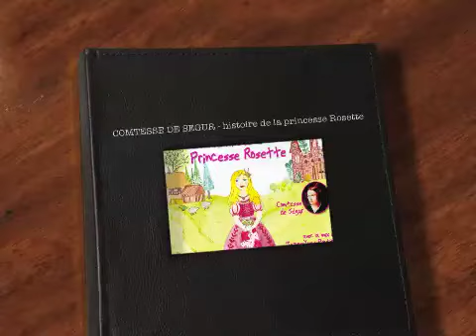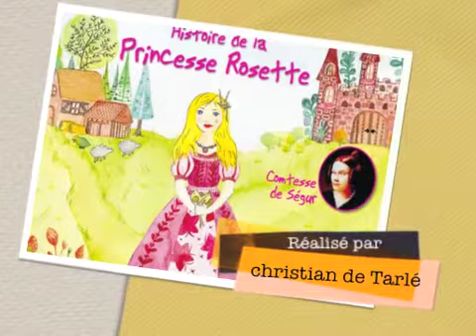COMTESSE DE SEGUR - histoire de la princesse Rosette.